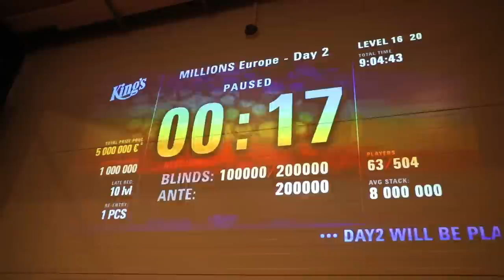From BULLY to BUBBLE BOY in the partypoker MILLIONS Main Event | Poker vlog